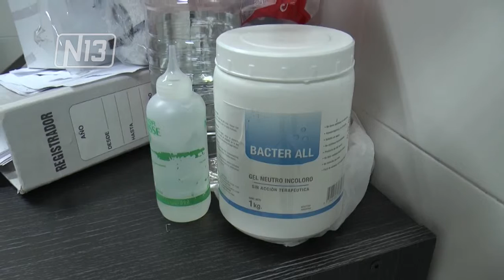SERVICIO DE ECOGRAFÍA EN EL HOSPITAL “EVA PERÓN”